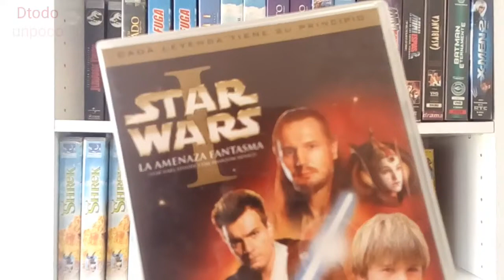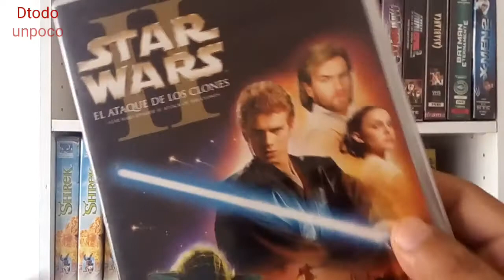Compras de películas Star wars dvd y un bluray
Te comparto la casería de películas del día domingo espero y sean se tu agradó saludos